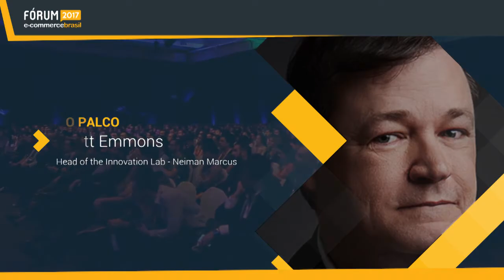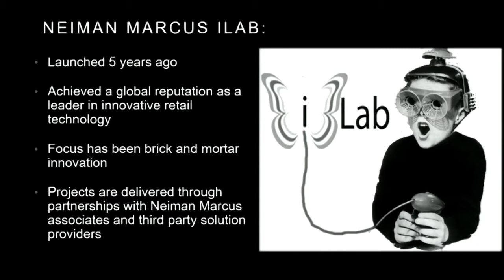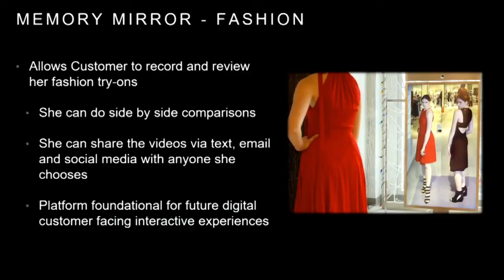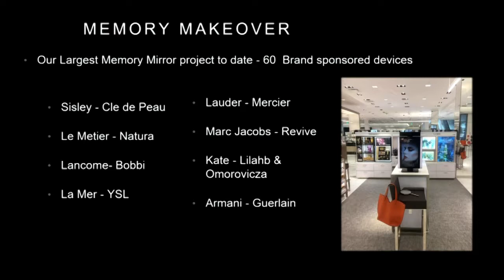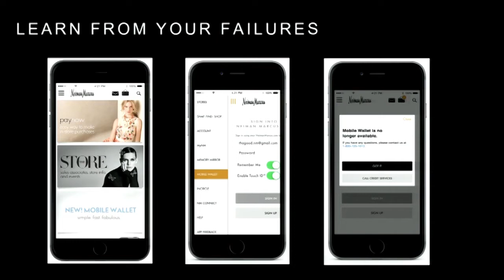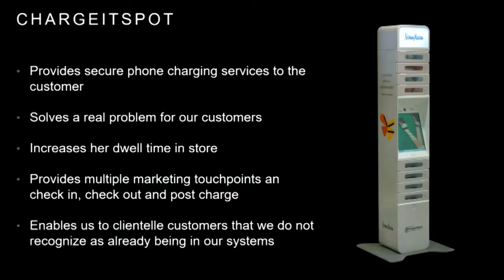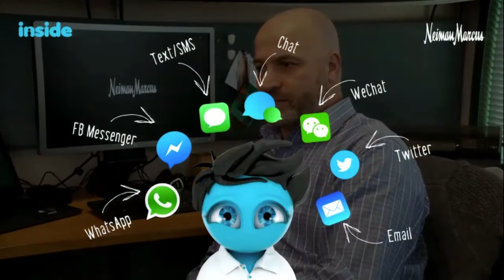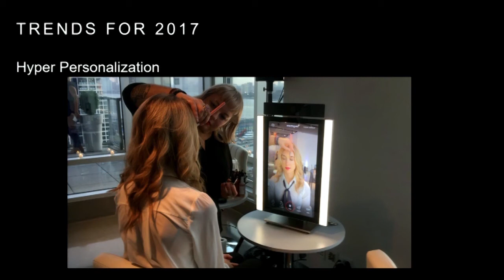Creating the store of the future - Scott Emmons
Scott Emmons - leader of Neiman Marcus Innovation Lab- spoke at e-commerce brasil forum about creating the store of the future - pioneering technology integration with in-store experience